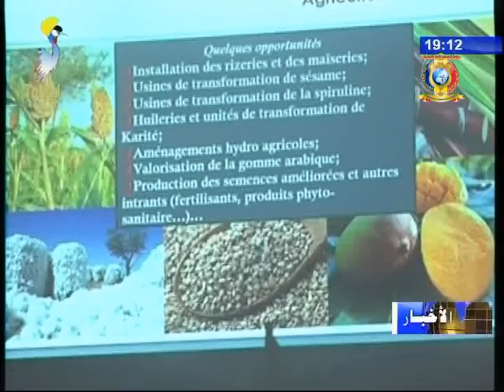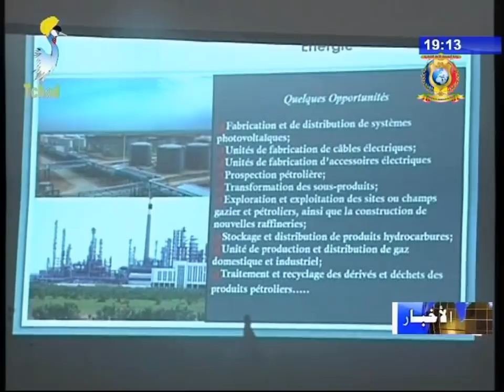نشرة تلفزيون تشاد يوم 30 نوفمبر 2017 - أخبار متنوعة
العناوين
1) إقتصاد - الإجتماع العادي للجنة النقدية المالية.
2) صحة - بيان وزيرة الصحة العامة باليوم العالمي لمحاربة الإيدز.
3) إستثمار - لقاء المدير العام للوكالة الوطنية للإستثمار مع الوفد الصيني.
4) تعليم - دورة تدريبية لبعض من المدرسين.
5) رياضة - بطولة التفاهم لرابطة أنجمينا للكرة الحديدية.
6) بيان وزارة الوظيفة العامة و العمل.